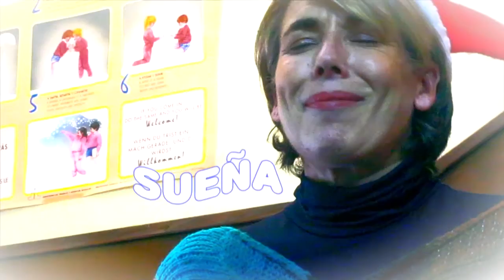La CEMU te desea ¡Feliz 2017!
La CiudadEscuela Muchachos os desea

¡Feliz Navidad!